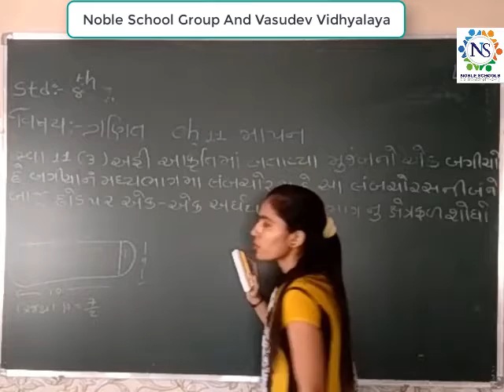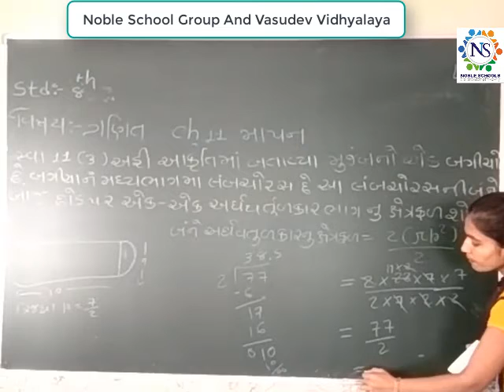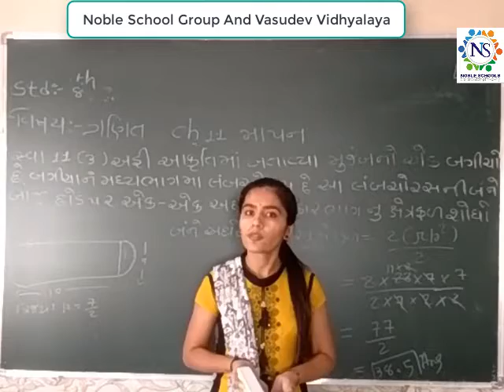Standard 8 Mathematics Semester 2 Lecture 22 By Naynamadam